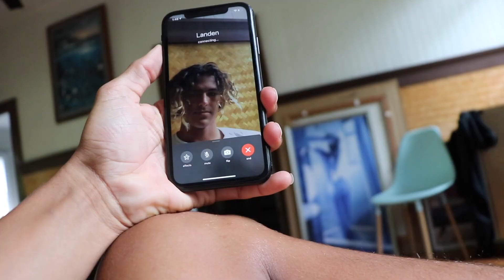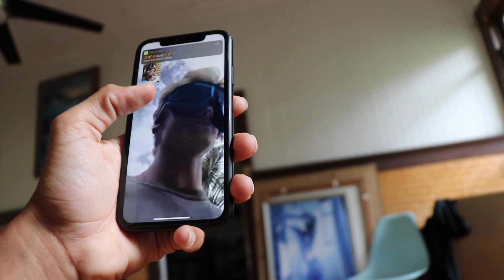WE ALMOST BURNED IT DOWN!!!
Over on Oahu for the month. Filmed a bunch of stuff with Jamie O'brien. Going to be holding on to clips and letting them out during this quarantine. Stay safe!! Let me know what you think.

Turn my notifications so I don't cry

Other people in the video:
Kala: @kalawillard

Landen: @landenmclaughlin

Makoa: @its.makoa

Jack: @jack.almeida7

Tomo: @tomomcphoto

Maddison: @maddisoncocker

Ocean: @oceanmacedo

Malik:  @malikhurdman

Akiva: @akiva.bluh

Nolan: @nolanlehman_

Riley: @riley.trostle

Jamie: @whoisjob

Justin: @jusstin.g

Jackson:@jacksonlebsack

Italo: @italoferreira